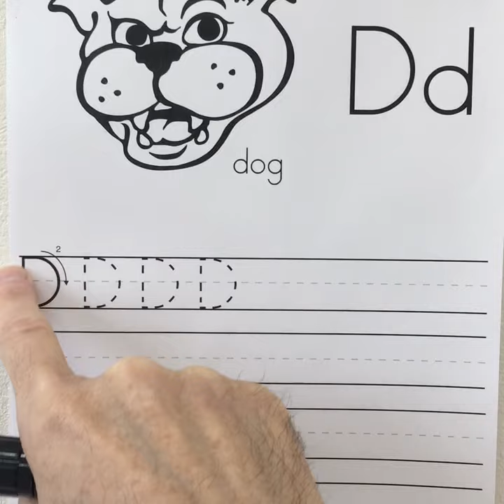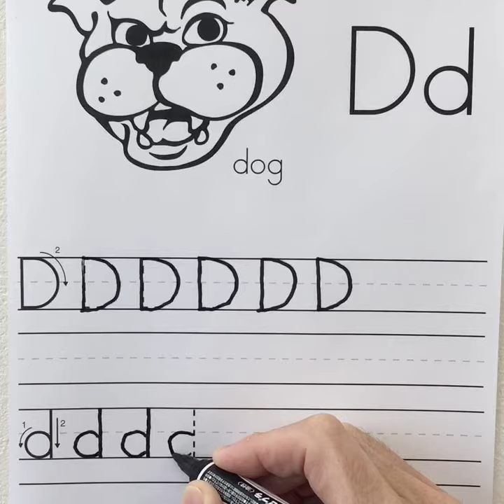Let’s write! Dd